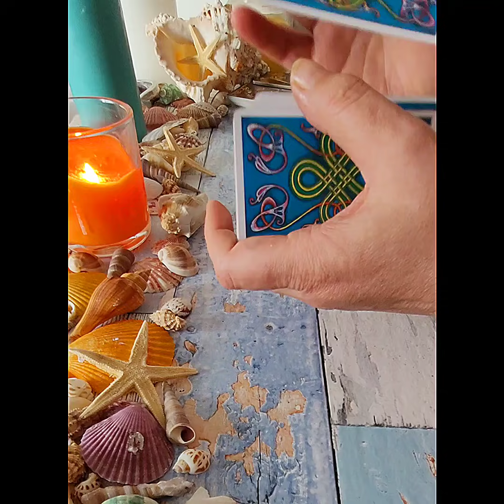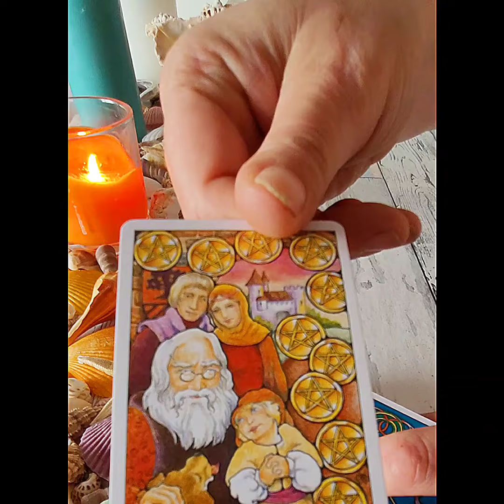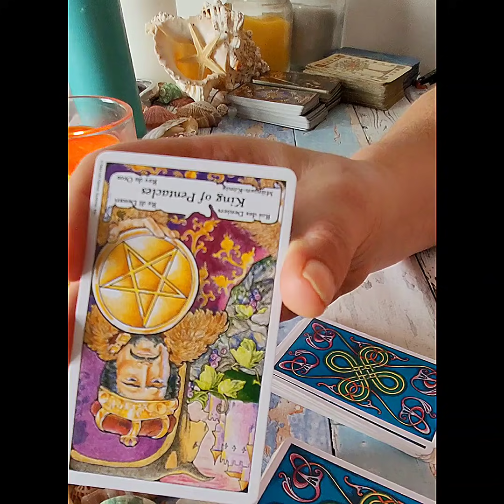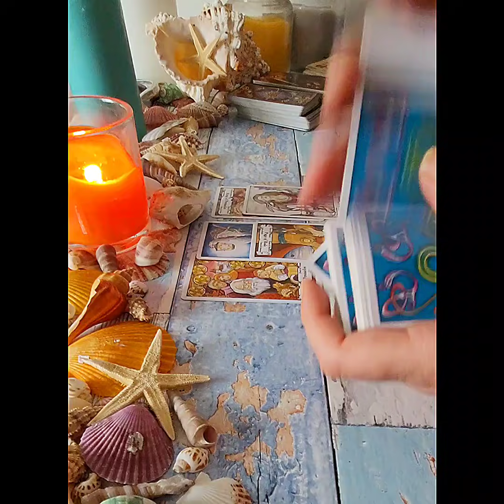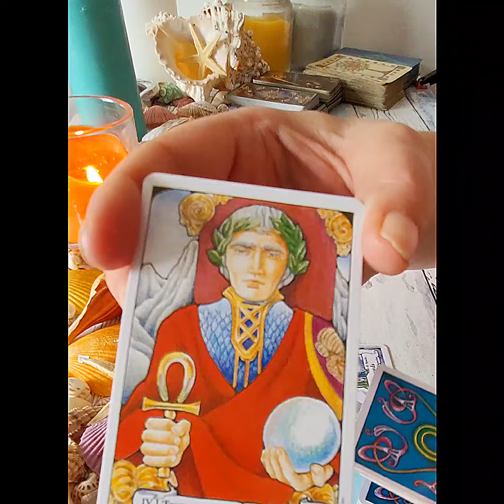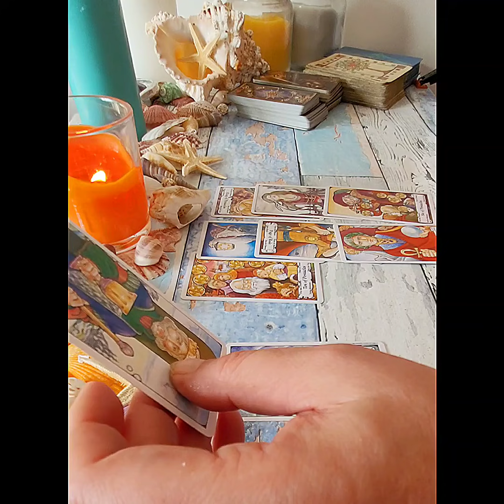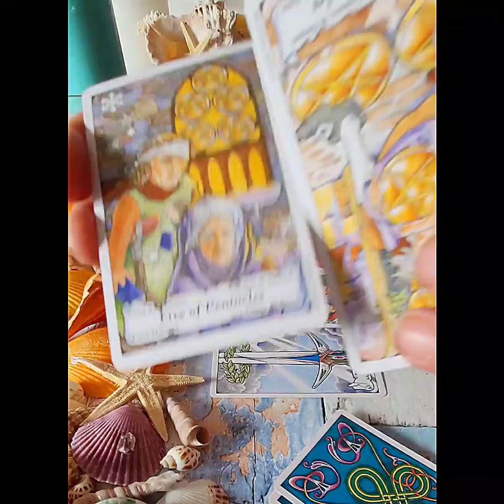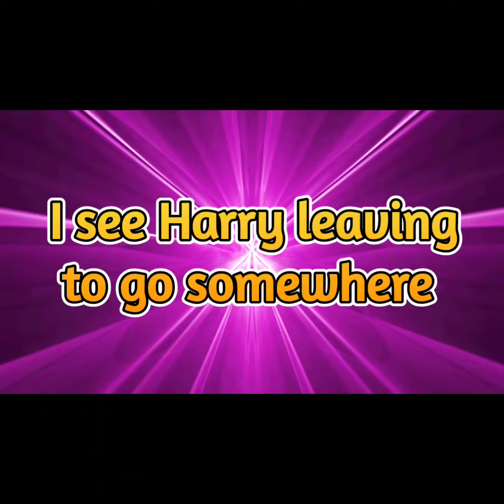Will Harry & Meghan attend the NYC concert and what part will they play?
20 Minute Live Psychic reading by telephone £39.95
45 Minute Live Psychic reading by telephone £54.95
100% money back guarantee.

TIME STAMPS
Will Harry and Meghan attend the Vax concert? 03:44
How does Harry feel about attending the Vax concert? 09:02
How does Meghan feel about this concert? 12:34
Why does Harry not want to go? 15:40
Why doesn't Meghan want to go to the concert? 16:27
What is Meghan going to do? 23:47
How will Vax feel about Meghan taking charge? 24:32
Is Meghan's dad involved or around them? 29:02
Will jokes be made about them? 32:30
What twists and turns can we expect with Meghan and Harry regarding this concert please? 33:12
What will the UK people feel about the concert? 34:44
Will Meghan attend the concert? 36:51
Has Harry been assaulted and received a black eye in the last 24/48 hours? 37:39
Whats Harry doing instead of going to the Vax Concert? 38:50
Why woudnt Harry go? 39:20